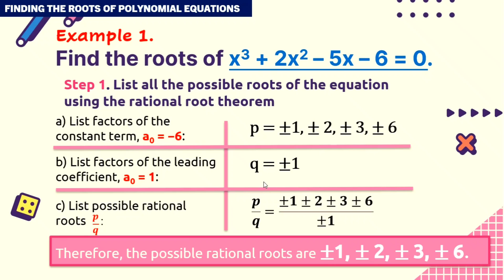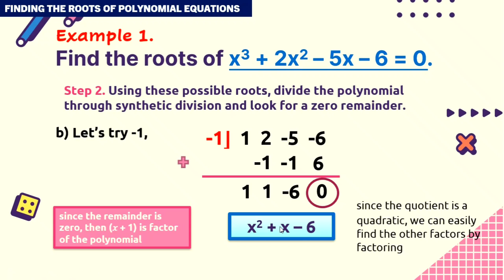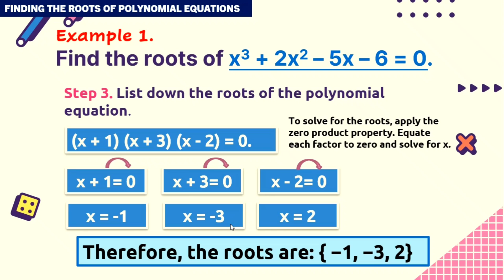G10 WEEK 8 FINDING THE ROOTS OF POLYNOMIAL EQUATIONS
Find the roots of any polynomial equation using the rational root theorem.
Grade 10 Week 8 Quarter 1 .

Facebook Page : GRADE 9 MATHEMATICS